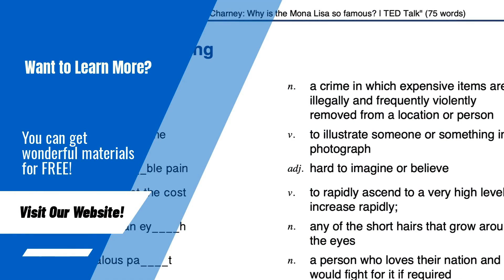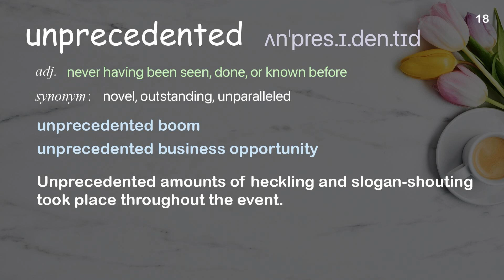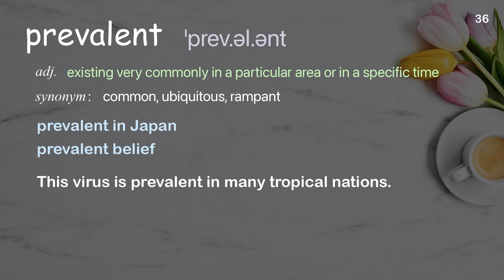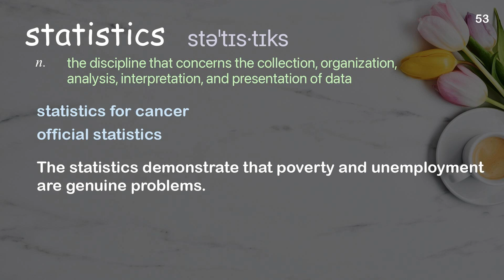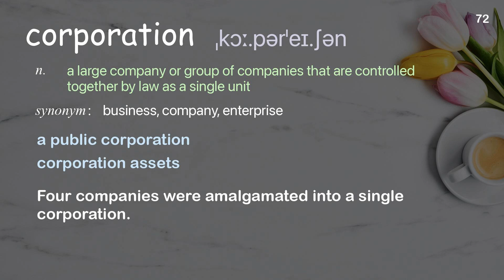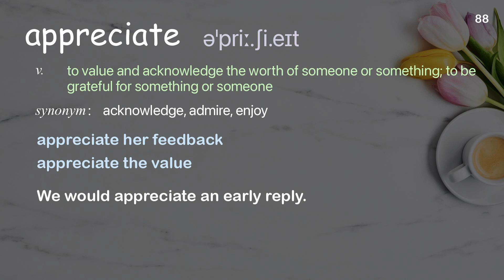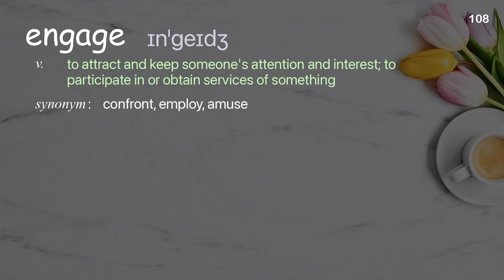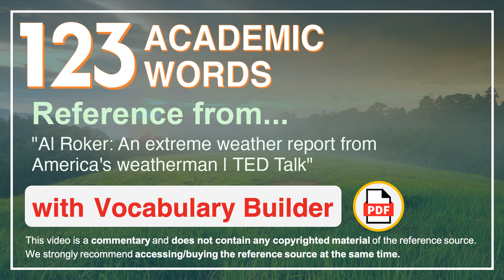123 Academic Words Ref from "Al Roker: An extreme weather report from America's weatherman | TED"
■PLEASE NOTE

■Reference Source
Al Roker: An extreme weather report from America's weatherman | TED Talk